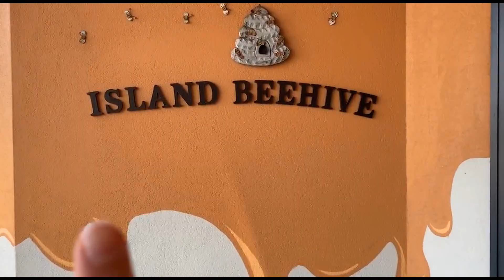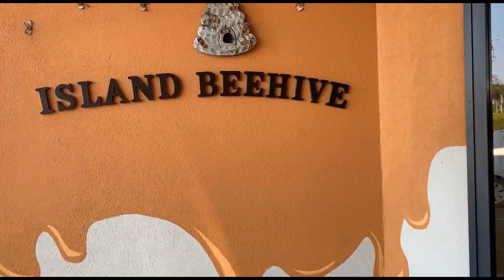Kangaroo Island [POST-BUSHFIRE] | Australia | Buenos2beijing Travel Vlog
A weekend away to Kangaroo Island in the state of South Australia. The bushfires that raged in this part of Australia reached media interest around the world. When we went, the fires were virtually under control, but as you'll see, the damage was extremely fresh.